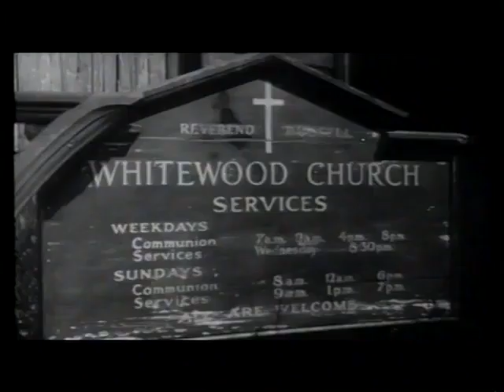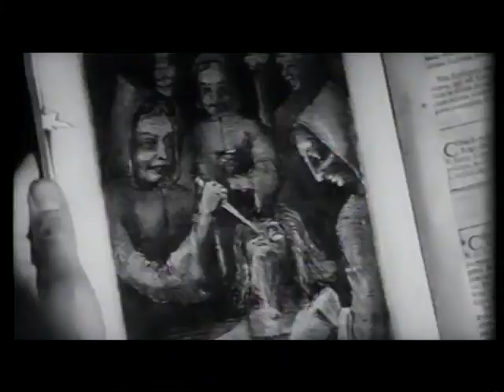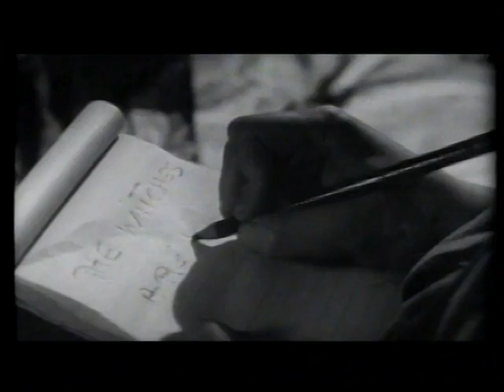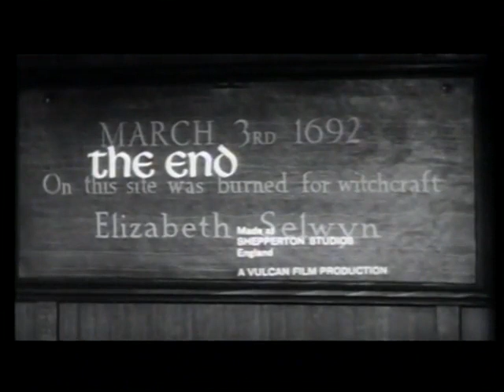Horror Hotel The City of the Dead HORROR MOVIE - FULL MOVIE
The City of the Dead (U.S. title: Horror Hotel) is a 1960 supernatural horror film directed by John Llewellyn Moxey and starring Christopher Lee, Venetia Stevenson, Betta St. John, Patricia Jessel and Valentine Dyall. The film marks the directorial debut of Moxey.[4] It was produced in the United Kingdom but set in America, and the British actors were required to speak with North American accents throughout.

Directed by John Llewellyn Moxey (as John Moxey)
Screenplay by George Baxt
Story by Milton Subotsky
Produced by Seymour S. Dorner
Max Rosenberg (uncredited)
Milton Subotsky
Donald Taylor
Starring Christopher Lee
Venetia Stevenson
Betta St. John
Dennis Lotis
Valentine Dyall
Patricia Jessel
Cinematography Desmond Dickinson
Edited by John Pomeroy
Ken Jones (jazz)
Production
company
Vulcan
Distributed by British Lion
Release dates September 1960 (UK)
1961 (US)
Language English
Budget £45,000[1][2] or £47,341